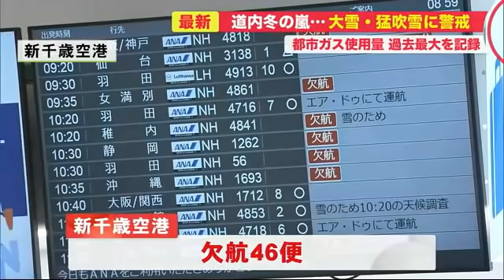"冬の嵐"北海道…約10台立ち往生 JRも空の便も運休相次ぐ ガス使用量も最大に (21/01/08 20:35)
北海道内は1月8日夜も猛吹雪となるところがありそうです。3連休初日も交通機関に影響が出る見込みです。

　荒川健太郎 記者：「午前9時すぎ、網走市内です。地面から巻き上がる雪で非常に視界が悪くなってます」

　発達した低気圧の影響で、北海道内は1月7日夜から大荒れの天気となりました。

　この24時間で降った雪の量は遠軽町で71センチ、西興部村で70センチなど、東部を中心に大雪となり、猛吹雪となったところもありました。

　住民：「（Q：雪かきはいつから？）午前8時ぐらいからです。風が強くてね」

　北海道北見市の国道では立往生も発生しました。現場は遠軽町との境にある上り坂で一時、10台ほどが動けなくなりました。

　運転手：「前に除雪車がいて、登れなくて」

　根室市でも1月8日朝は雪と風が強まり、遠くが見通せないほどの猛吹雪に見舞われました。

　北海道東部では今シーズン初めての冬の嵐となり、釧路市では小中学校など44校が臨時休校となっています。

　札幌も1月7日夜から18センチの雪が降り、今シーズン一番のまとまった雪となりました。住民は朝から雪かきに追われ、幅が狭くなった道路では車がスピードを落として走行していました。

　この寒波の影響で北海道ガスは、1月7日の都市ガスの供給量が過去最大になったと発表しました。暖房や給湯、ロードヒーティングなどで使用量が増えたことが原因と見られます。

　この大雪と強風の影響でJRは札幌と網走を結ぶ特急オホーツクなど特急26本が運休。普通列車も終日運休の路線が多数出るなど、合わせて列車279本が運休しました。

　また、新千歳空港では46便が欠航となるなど影響が出ています。今後も交通機関の運行状況に注意が必要です。